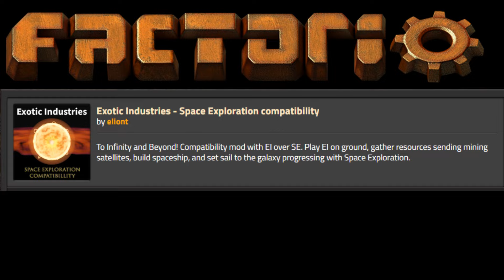Factorio | Exotic Industries | Endlich MK3 Maschinen | #79 Livestream 05.09.2024 5/7